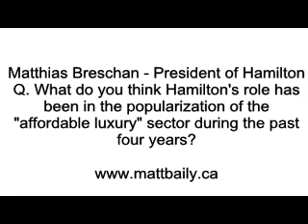Matthias Breschan - President of Hamilton (watches) - Interview Q.2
Mr. Breschan describes the company's placement amongst what he calls "democratic luxury" sector. Hamilton watches are made to include as much exceptional quality as possible while maintaining prices at the starting point for the luxury sector.